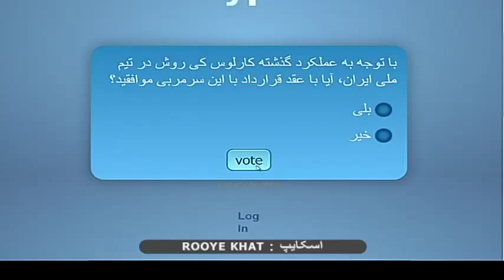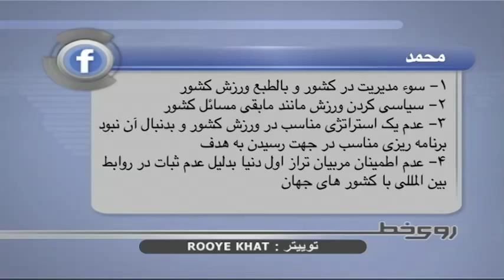تيم ملی فوتبال ايران و جام ملتهای آسيا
مسابقات فوتبال بازيهای آسيايی ، ۱۹ سپتامبر کره جنوبی در كمتر از يك ماه ديگر برگزار می شود و ايران اميد زيادی براي كسب مدال در اين مسابقات دارد . اين درحالی است كه هنوز تيم ملی فوتبال ايران سرمربی ندارد . به نظر شما علت اصلی عدم توافق فدراسيون فوتبال با كارلوس كی روش ، براي ادامه پست سرمربيگری تيم ملی چيست؟
به نظر شما با توجه به نزدیک شدن به جام ملتها، تا چه زمانی باید در انتظار توافق با "کی روش" ماند و آیا این تاخیر مشکلی در راه آماده سازی ایران برای جام ملت ها ایجاد نمیکند؟